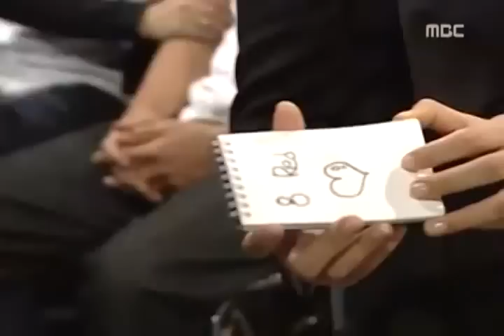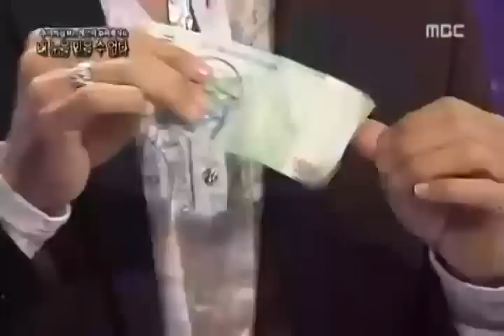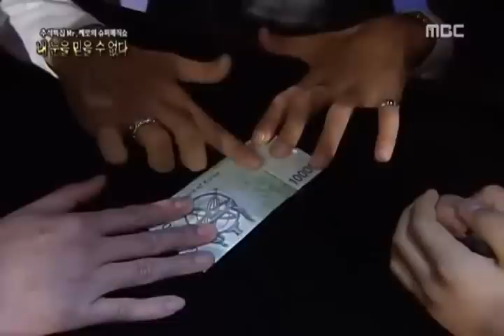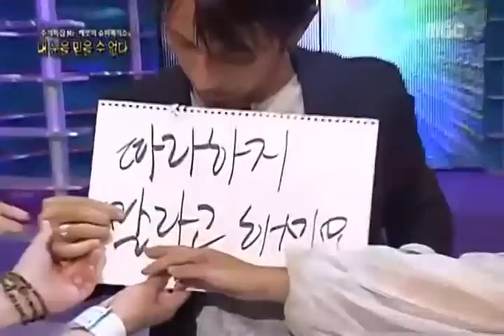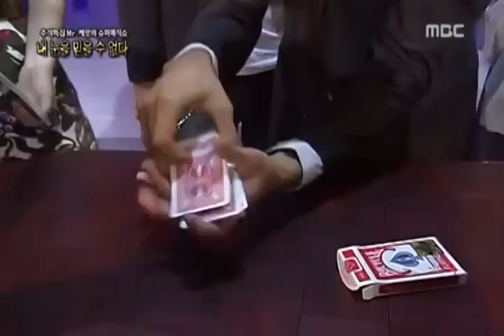Cyril Takayama - Magic Specials in Korean Season 2 [070925]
Cyril Takayama (born September 27, 1973) is an American-Japanese magician of Japanese, French, and Moroccan descent. He is perhaps best known for his magic performances around Japan.

He was born and raised in Hollywood, California. A recent profile in Magic (“The Magazine for Magicians”) describes him being expelled from school at 15 and then dropping out of school at the age of 16.

Cyril's father, upset at his behavioral problems, sent him to Japan. While traveling he got off the plane during a stopover in Tokyo and never got back on. Cyril wound up busking on the streets of Shinjuku, and at times had so little money that he could afford just one meal a day. He attempted to contact Japan magic circles though they viewed him as an outsider.

At the age of 17, Cyril met a rich Japanese businessman who saw his talent and employed him to work in his hotel paying him for each short range performance 4 to 5 days a week.

For two years Cyril performed as a magician for weddings and parties. Within 2 months Cyril created his own stage magic show. Ito, impressed at Cyril's progress, sent Cyril to magic assemblies and competitions.

 In 1991, Cyril's dedication began to pay off. He was awarded a top prize by magic's international governing body, the International Federation of Magic Societies, as well in 1994.

In 1992, he joined the International Brotherhood of Magicians. In 2001, he and his partner Jane won the Golden Lion Award at Siegfried and Roy’s World Magic Seminar in Las Vegas.

He is a member of the short-lived television series T.H.E.M.(2004). In 2007 he won first place in The Magic Woods Awards, Best Magician Category.